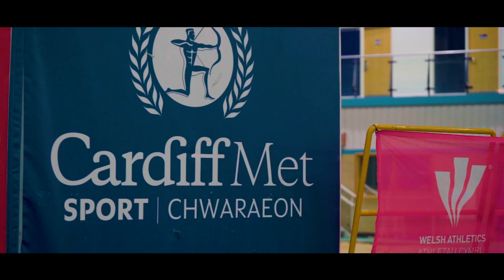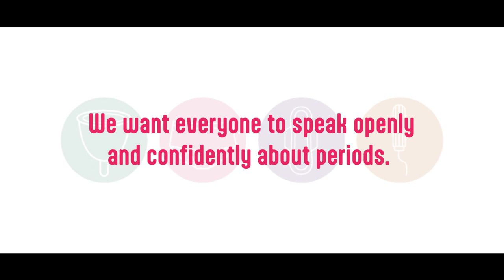Period Proud Wales: Netball Wales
Having a period should not stop you from taking part in sport and social activities.

Hear from Celtic Dragons Clare and Celyn on their experience.

Start the conversation.